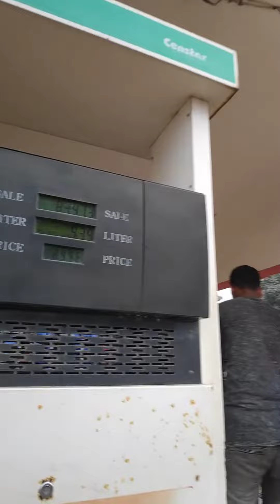সিংহ যখন ক্ষুধার্ত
খেলা হবে নাকি ঈদের পরেই ... ?

▬▬▬▬▬▬▬ஜ۩StayWithMoto۩ஜ▬▬▬▬▬▬▬

ওকটেন ছাড়া কোনদিন পেট্রোল লোড করিনা আমি !